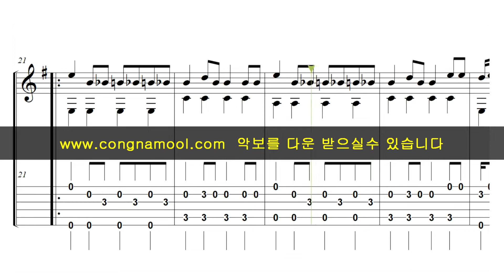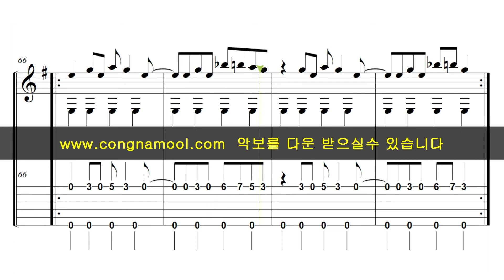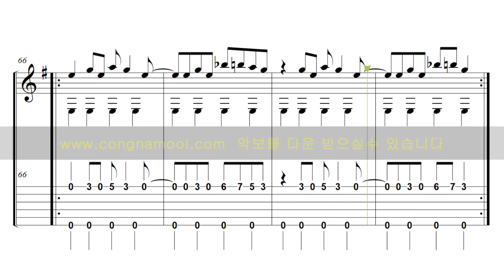TOMBOY - (여자)아이들 ((G)I-DLE) 기타악보 ㅣ쉬운ㅣ기타연주ㅣEASYㅣGUITARㅣSHEET MUSIC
초보자들을 위한 핑거스타일 기타악보 입니다.
콩나물에서 다운로드가 가능합니다.
피아노악보는  아래 사이트에서 운영을 하고 있습니다.

Fingerstyle guitar sheet music for beginners.